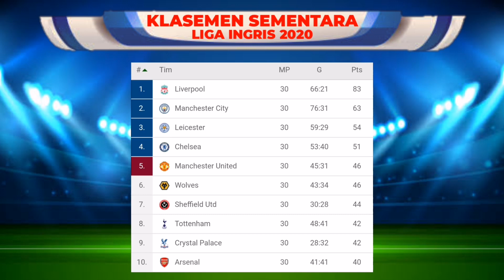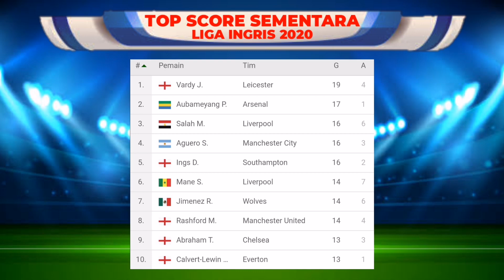Manchester City Pesta Gol - Hasil Liga Inggris Tadi Malam 23 Juni 2020 Manchester City Vs Burnley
Pekan 30

MANCHESTER CITY VS BURNLEY (5-0)

Liverpool 82
Manchester City 63
Leicester 54
Chelsea 51

Jemie Vardy 19
Aubameyang 17
Mohamed Salah 16
Sergio Aguero 16
Danny Ings 15

*Jadwal dapat mengalami perubahan sewaktu-waktu sesuai kebijakan Premier League

Terima kasih banyak atas partisipasi anda

Jadwal Premier Liga 2020
Liga Inggris Minggu ini
Liga Inggris Pekan 30
Jadwal Lengkap Liga Inggris 2020
Hasil Liga Inggris Tadi Malam,Hasil Liga Inggris 2020 terbaru,Premier League 2020,Liga inggris 2020,Highlights Liga inggris,Jadwal liga inggris terbaru,Liga inggris terbaru 2020,Manchester City Vs burnley,Klasemen liga inggris 2020,Top Score liga Inggris 2020